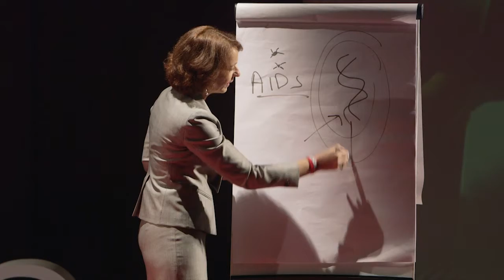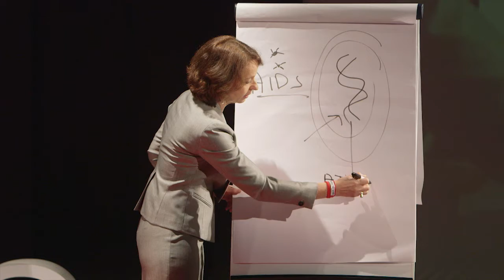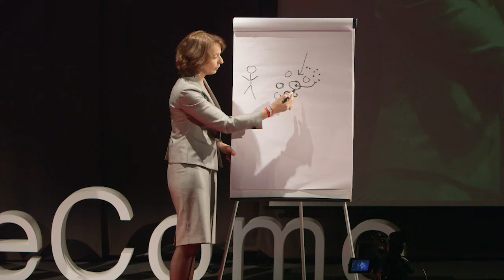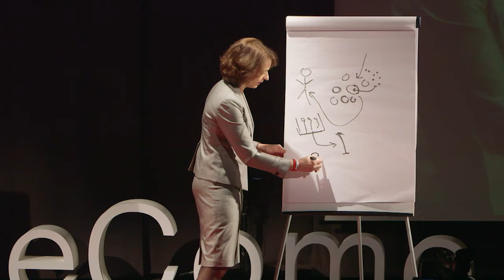Gene therapies, today: Marina Cavazzana at TEDxLakeComo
Pediatrician, researcher and Director of the Department of Biotherapies at Hôpital Necker in Paris, Marina Cavazzana has developed innovative biotherapies to treat genetic diseases in children and adults. Since 1990 she has  been working with Alain Fischer and Salima Hacein-Bey-Abina at part of the the Inserm team.  She is now able to demonstrate, after dedicating many years,  the effectiveness of human gene therapy through gene transfer "gamma-c" in deficient cells. The therapy is used to correct the genetic malformations of two "bébé-Bulles" in children affected by a severe immune system deficiency called DICSX. The results have been published in prestigious, international scientific journals. In 2012 Marina was the winner of the Irène Joliot-Curie   "Scientist of the Year" award.